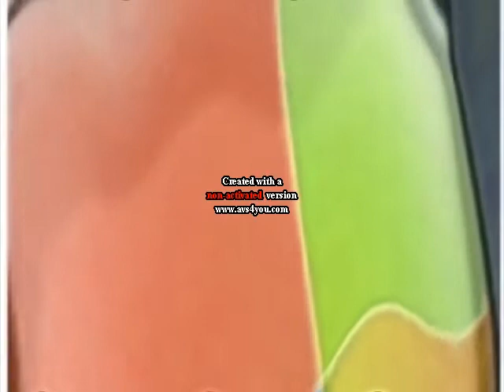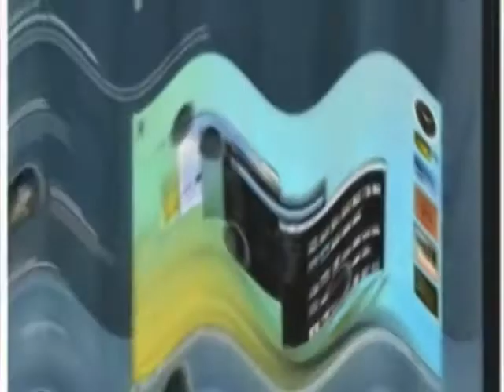Happy Windows Vista Commercial